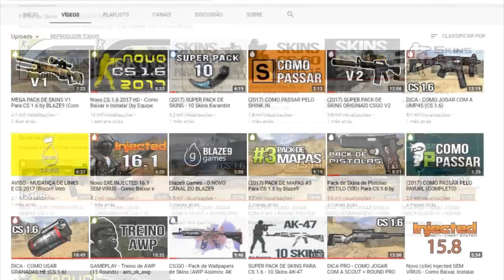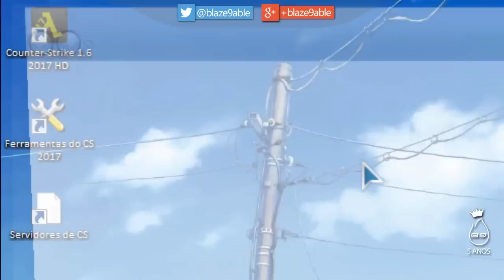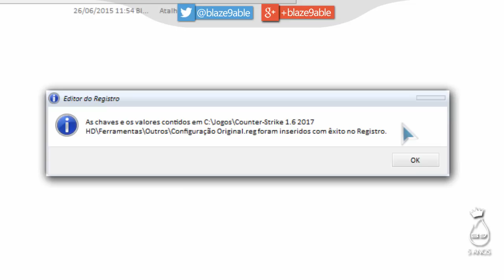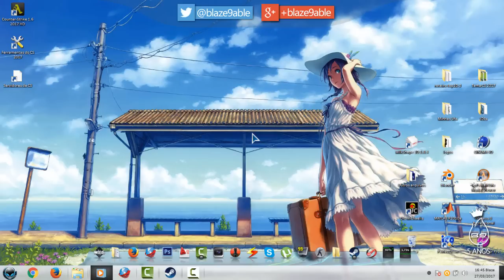(2017) Como Rodar o Novo CS 1.6 2017 em HD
Aprenda a Rodar o CS 1.6 2017 em HD com o Blaze9. Este tutorial é específico para o Novo CS 1.6 2017 HD by Equipe Blaze9.

Não esqueça de COMPARTILHAR. ESSE TRABALHO TEM QUE SER COMPARTILHADO.

Músicas do :
Introdução:
Silent Partner - Pomade

 principal:
Krayzius - HOAX

LEMBRANDO QUE A DOAÇÃO É  SEGURA, E VOCÊ PODE DOAR QUALQUER VALOR. NOSSO TRABALHO DEPENDE DA SUA CONTRIBUIÇÃO.

ME SIGA NO:
Skype: blaze9e
Steam: Blaze9 Gamecaster

Índice do :

1. 0:00 - Aviso
2. 0:05 - Novidade no Blaze9
3. 0:29 - ESSE É MESMO O CS 2017?
4. 1:45 - Tutorial principal
5. 4:01 - Agradecimentos + Outros s do canal

Intro: TransformerV3, by VegTutor.
Outro: Red Vengeance, by VegTutor.